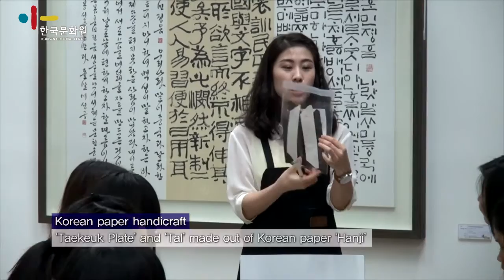Korean Handicraft Class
KCC held Korean handicraft class as our first cultural program. It consisted of diverse traditional program, Korean paper handicraft, Ink painting and Wood printing.